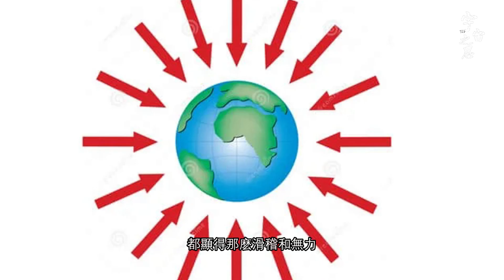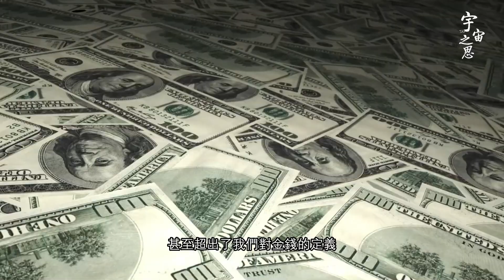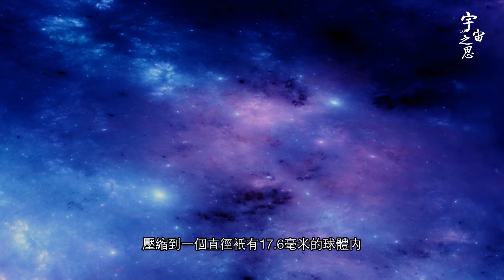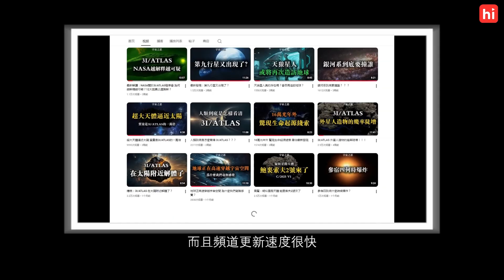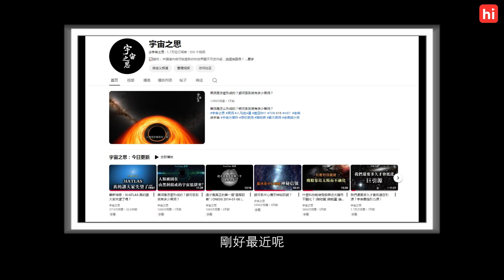人類，真的有能力毀滅地球嗎？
人类，真的有能力毁灭地球吗？

😃限量領取Himalaya 14天免費試聽的兩種方式：
1.  沒有下載過App的，點擊鏈接直接兌換：